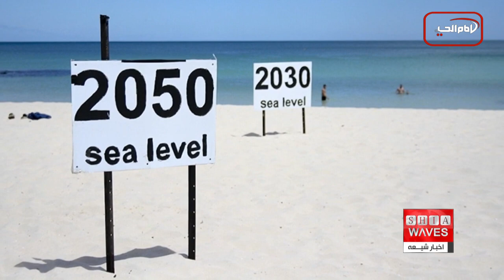نگاهی به چند خبر کوتاه: چهار شنبه 26 بهمن ماه 1401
۱)حمله نیروهای ط۱لبان افغانستان به یک زیارتگاه شیعی
۲)خدمت رسانی مؤسسه حضرت فاطمه زهرا سلام الله علیها به زائران در ایام شهادت امام کاظم علیهما السلام
۳)هشدار سازمان ملل درباره افزایش سطح آب دریاها
۴)تاسیس اولین نمازخانه برای مسلمانان در «استینباخ» کانادا